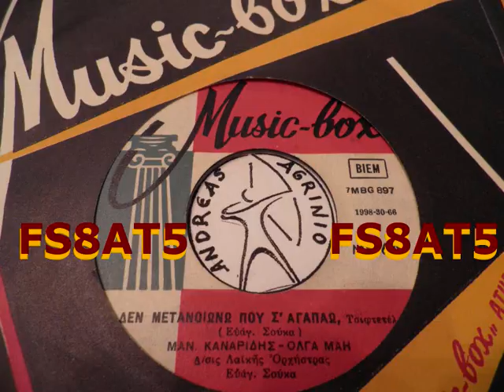ΔΕΝ ΜΕΤΑΝΟΙΩΝΩ ΠΟΥ Σ'ΑΓΑΠΑΩ - ΜΑΝ.ΚΑΝΑΡΙΔΗΣ-ΟΛΓΑ ΜΑΗ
ΜΑΝ.ΚΑΝΑΡΙΔΗΣ--ΔΕΝ ΜΕΤΑΝΟΙΩΝΩ ΠΟΥ Σ'ΑΓΑΠΑΩ  (ANDREAS TOXOTIS)